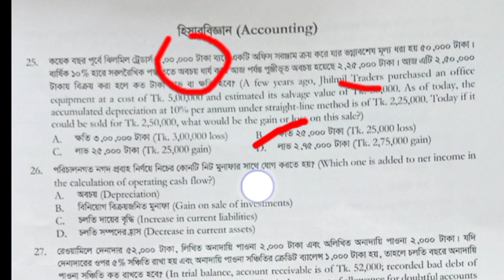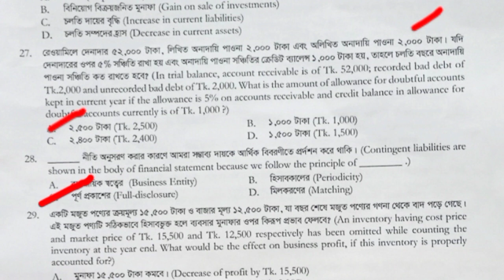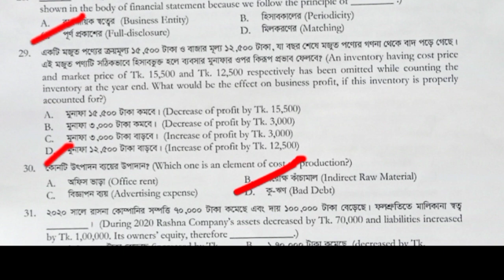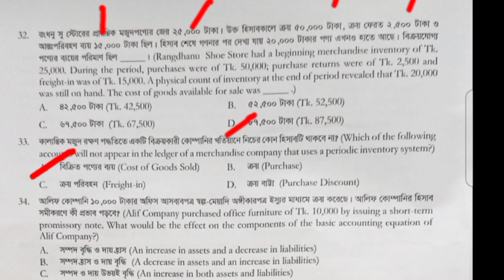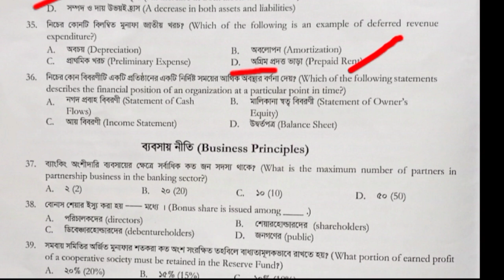DU C unit admission test accounting solution। ঢাবি ভর্তি পরীক্ষার গ ইউনিট হিসাববিজ্ঞান সমাধান। 2021